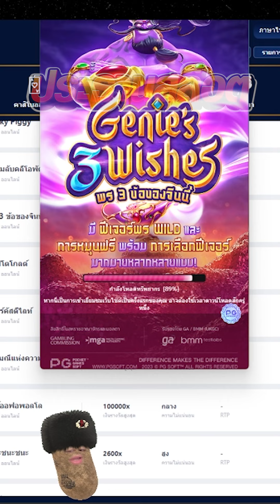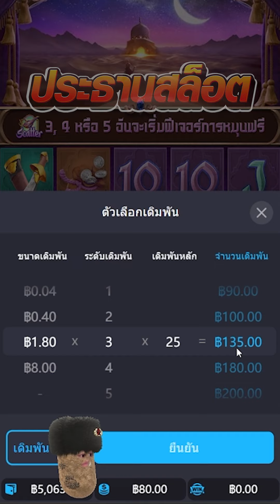จินนี่ ทุน30ล้าน ก็ไม่พอ!! 😱Genie's 3 Wishes สล็อตค่าย PG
คำเตือนนนนนน

ติดตามช่องไลฟ์สดได้ คลิกลิงค์ข้างล่างนี้